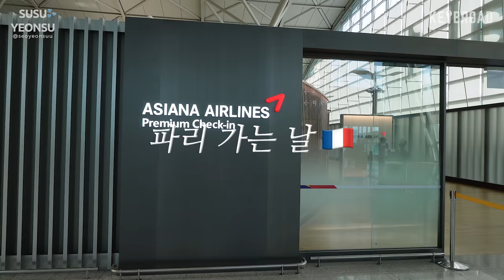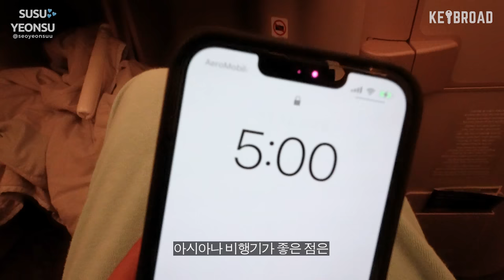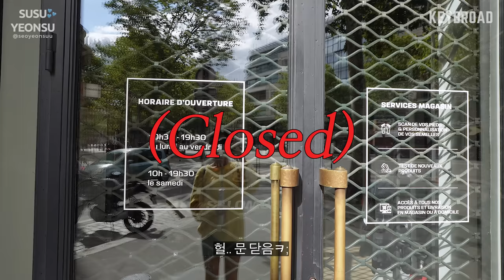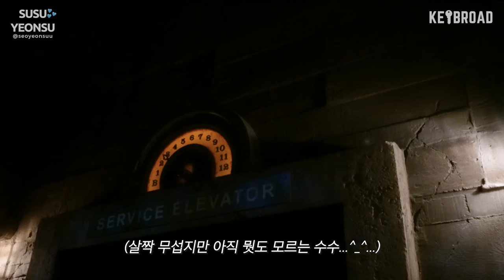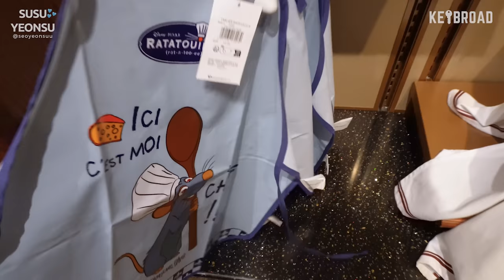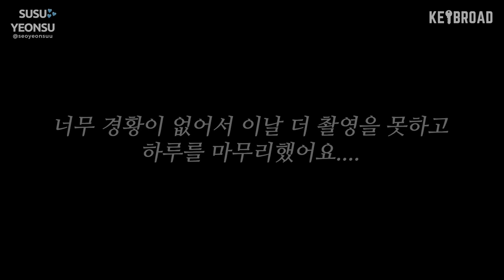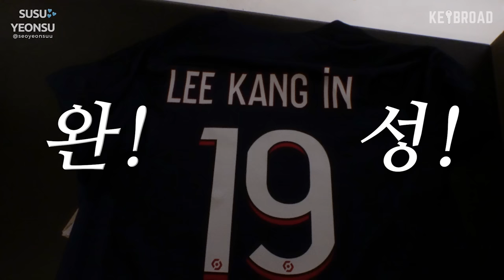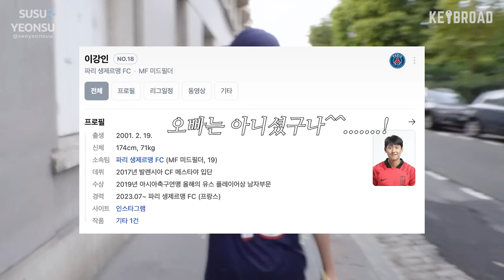[SUB] 최악이 되어버린 인생 첫 유럽 여행… | 파리 호텔 에어비앤비 비교, PSG 이강인 경기 직관, 디즈니랜드, 니스 여행, 에펠탑 사진 스팟 , 뷰 맛집 레스토랑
안녕!하세요!
드디어 파리 여행 브이로그가 올라가네요
파리에 있는 동안에 다양하고 좋은 풍경 장소 음식 등등 많은 걸 공유하고싶었는데
곧 파리 여행 예정이신 분들에게 조금이라도 도움이 되길바라는 마음입니다🥰
영상에서 담지 못한 부분들도 있을테니
파리에 대해 궁금한 점이 있다면 댓글로 달아주세요! (제가 알고 있는 지식에서 알려드릴게요 총총)

사실,
첫 유럽여행이었는데..
좋았던 사람들, 기억들도 많았지만
저한테는 개인적으로 심적으로 많이 힘들었던 사건을 끝으로 여행을 마무리하고 왔어요🥲
그래도 여행 마지막 날 전날에 사건이 터져서
그전에는 행복하게 보냈답니다..!
평소에 제 영상답지 않게 마무리 끝맺음이 뚝 끊긴 것 같아 너무 미안해요(ㅠ_ㅠ)

개인적인 힘든 일을 영상에까지 끌고 오지않고싶었는데 이런 제 모습도 저이기에 이해해주실거라고 생각했어요! 맞..겠죠?ㅎㅎㅎ😂

다음 영상 기대해주세요 힝 To be continued...

❤︎저한테 추천해주실 콘텐츠 있으시면 댓글에 꼭 남겨주세용!❤︎